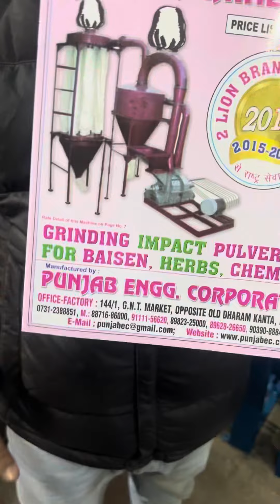Multipurpose micro masala Grainder machine.📲☎️📞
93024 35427 ,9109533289 ,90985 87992 ,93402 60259 ,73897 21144 ,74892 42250

Punjab Engireeing corporation are the products it deals in:

Pulverizing Machines
Milling Machines
Potato Chips Making Mach